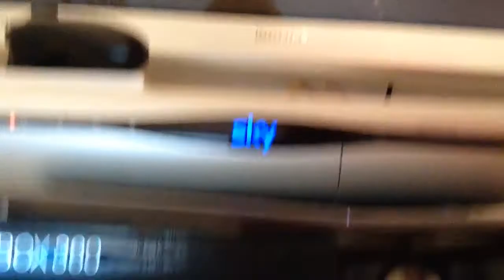My room tour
and the next vid will by a chowtowt